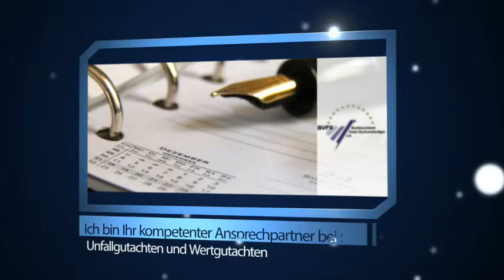Wo finde ich Auto KFZ Sachverständigenbüro in Düsseldorf Derendorf Neuss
Wo finde ich Auto KFZ Sachverständigenbüro in Düsseldorf Derendorf Neuss Herzlich willkommen beim KFZ Sachverständigen und freien Gutachter Dipl. Ing. J. Heimowski in der Wörthstr. 14 40476 Düsseldorf. Sie wissen nicht wer Schuld an dem Unfall ist und suchen rechtlichen Beistand oder haben Fragen zu der weiteren Vorgehensweise nach einem Verkehrsunfall? Dann sind Sie hier richtig! Ich bin Ihr kompetenter Ansprechpartner bei Unfallgutachten und Wertgutachten und berate Sie gerne neben deutsch auch auf polnisch. Kontaktieren Sie michtelefonisch unter 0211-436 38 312, mobil: 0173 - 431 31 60, via E-Mail unter: oder über meine Webseite und vereinbaren Sie gleich einen Termin für eine schnellstmögliche Unfallregulierung. Wo finde ich Auto KFZ Sachverständigenbüro in Neuss Düsseldorf Derendorf.